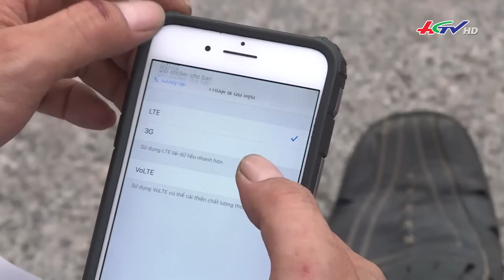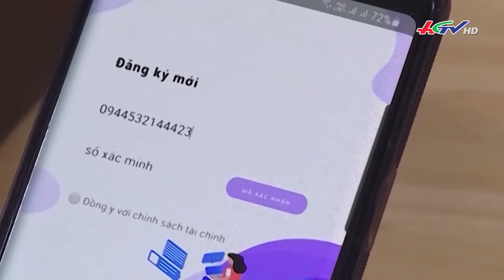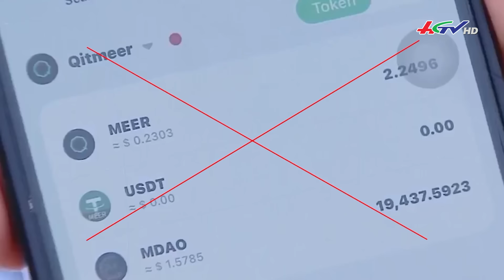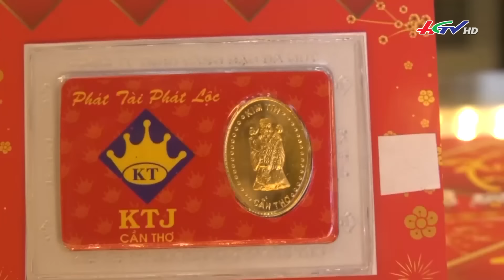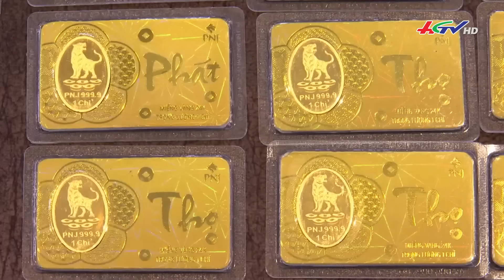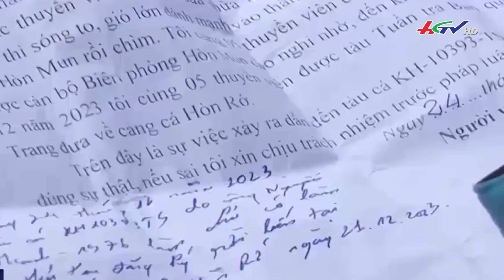Nhịp sống ngày mới 26.12.2023: Vàng tăng phi mã và cái khó của người có tiền | Truyền hình Hậu Giang